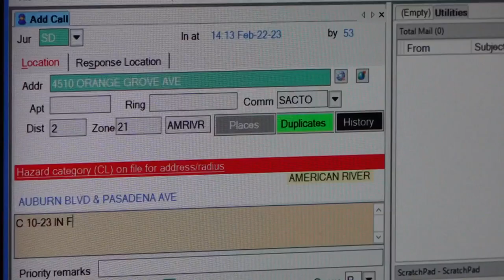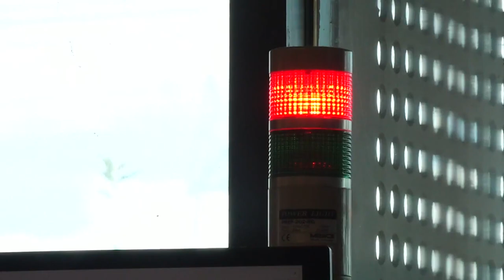911 dispatchers shed light on what happens with an emergency call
"Understanding that we are a huge county. And we're handling multiple calls for service at the same time," said Tammy Silva.